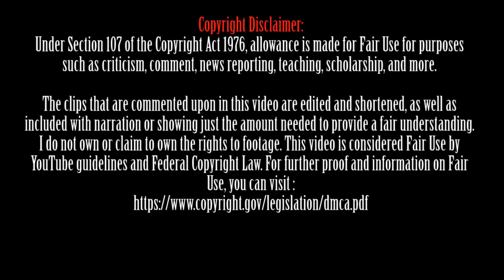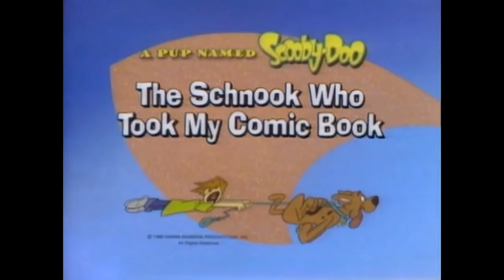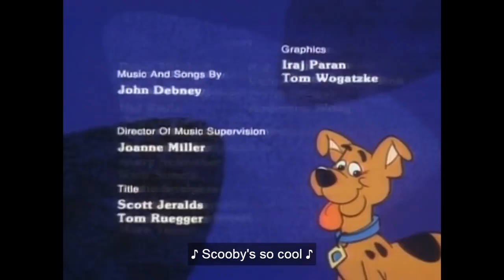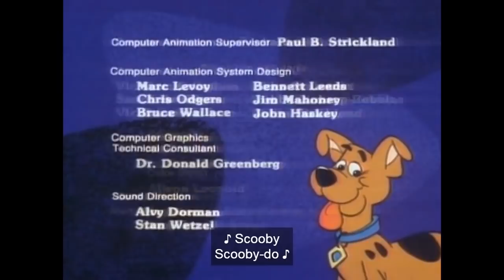Top Five Most Iconic Episodes of A Pup Named Scooby Doo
When Scooby Doo Where Are You? premiered in 1969, it was a massive hit. It quickly became Hanna Barbera's most popular cartoon. We've seen many different versions of Scooby Doo appear over the decades, but it's no secret that A Pup Named Scooby Doo was the absolute best version to ever bless our TV screens. Today, we are taking a look at my Top Five Most Iconic Episodes of A Pup Named Scooby Doo. Sit down and lace up your mystery solving Yeezys while we take a nostalgic walk down memory lane.

This is the microphone I use to record crisp, clear audio while I record my videos.
Check it out